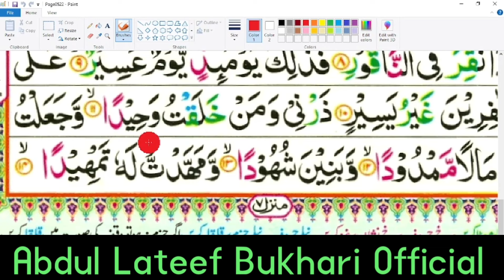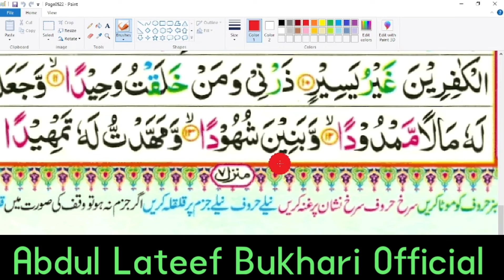Surah mudassir with urd | Surah muzammil ki tilawat | surat mudassir ki tilawat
Surah mudassir with urd | Surah muzammil ki tilawat | surat mudassir ki tilawat |surat muzammil | surah mudassir with urdu translation | surah muzammil with urdu translation | surah mudssir urdu tarjuma ke sath